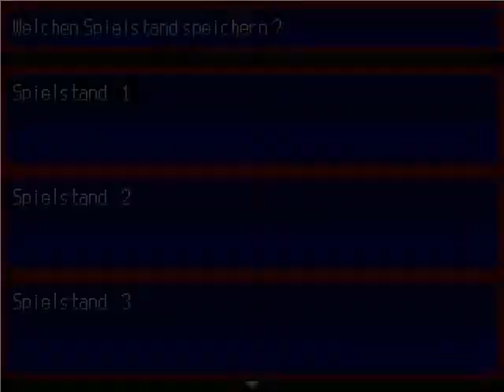RM2k - Vampires Dawn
Vampires Dawn ist ein weiterer Klassiker der RM2k Szene. Während es ein seinerzeit ungewöhnliches Setting hatte und prinzipiell gut ist, ist es dennoch voller kleiner Macken, wie dem Schwierigkeitsgrad, unnötige Laufwege und vorallem ein ewig langes Intro. Letzteres haben wir nichtmal zur Hälfte absolviert und denoch viel Zeit reingesteckt.